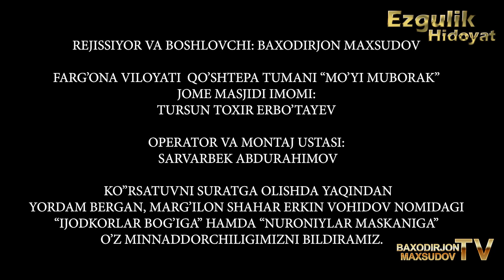EZGULIK HIDOYAT KO'RSATUVI 2-SONI / BAXODIRJON MAXSUDOV TV. (mualliflik)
"KO'RSATUVDA MUCIK🎧 HAMDA ANIMATION🔥 TASVIRLARGA YOU TUBE DA TEXNIK MUAMMOLAR BO'LAYOTGANI SABABLI ⚙️⚙️⚙️SUXBAT MUCIK HAMDA ANIMATION TASVIRLARSIZ JOYLANGAN."

1. USHBU KO'RSATUV MUALLIFLIK HUQUQI ASOSIDA TAYYORLANGAN. 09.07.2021.

2. REJISSOR HAMDA BOSHLOVCHI: BAXODIRJON MAXSUDOV.

3. FARG'ONA VILOYATI QO'SHTEPA TUMANI "MO'YI MUBORAK" JOME MASJIDI IMOMI:
TURSUN TOHIR ERBO'TAYEV.

4. OPERATOR VA MONTAJ USTASI:
"SARVAR PRODUCTION"

5.  CHIROQ USTASI:
SARVAR ABDURAHMONOV.

6. SURATGA OLISHDA YAQINDAN YORDAM     BERGAN MARG'ILON SHAHAR ERKIN VOHIDOV NOMIDAGI
 "IJODKORLAR BOG'IGA" HAMDA "NURONIYLAR MASKANIGA" O'Z MINNADDORCHILIGIMIZNI BILDIRAMIZ.

7.  Instagram: baxodirjon_maxsudov_official

(BAXODIRJON MAXSUDOV TV)
            2021-YIL.